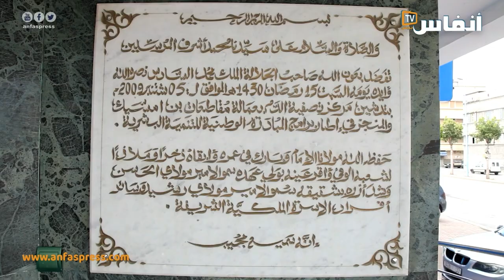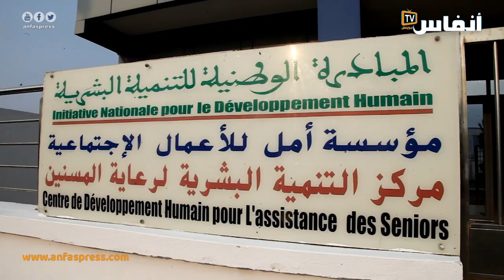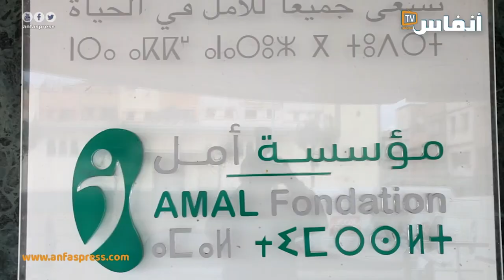مؤسسة أمل بالبيضاء تنظم الدورة التكوينية الثانية في "الدياليز" لفائدة عسكريين و مدنيين من مالي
نظمت مؤسسة أمل بالبيضاء الدورة التكوينية الثانية في "الدياليز" لفائدة عسكريين و مدنيين من مالي. في هذا الفيديو ستتعرف على تفاصيل هذه العملية